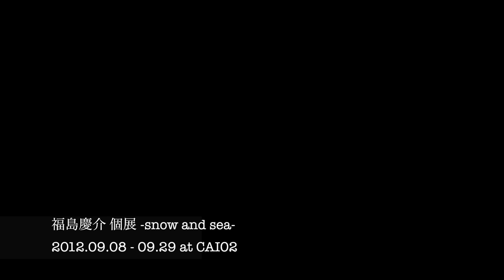snow and sea preview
札幌のCAI02でやっている、福島慶介さんの個展"snow and sea"を会期中に撮影・編集したものです。

福島慶介 個展 －snow and sea－
会期 2012年9月8日（土）～9月29日（土）
時間 13:00～23:00
休館 日曜祝日
会場 CAI02 札幌市中央区大通西5丁目昭和ビルB2（地下鉄大通駅1番出口）
●アーティストトーク＋パーティー 9月15日（土）20:00～
ゲスト：渡辺保史（東海大学国際文化学部デザイン文化学科客員教授）／冨田哲司（映像作家）

主催：CAI現代芸術研究所
ゲストキュレーター：高畠 みゆき
協賛：SCALETTA /（株）福島工務店 /（旧）岡川薬局 / N合同会社